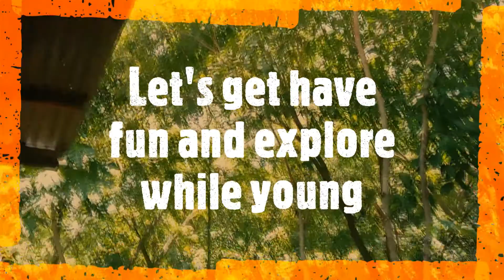Chilling at Don Narciso Rooftop, Claveria, Misamis Oriental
a quick escape from the crowded city